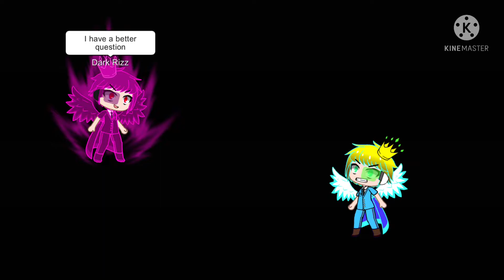The first ever teaser to my Gacha Club Series Saga